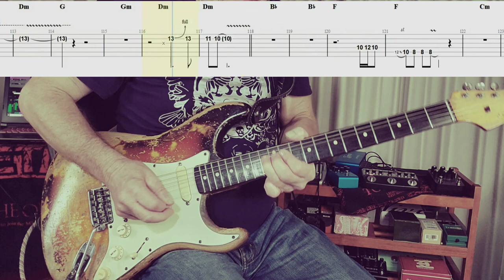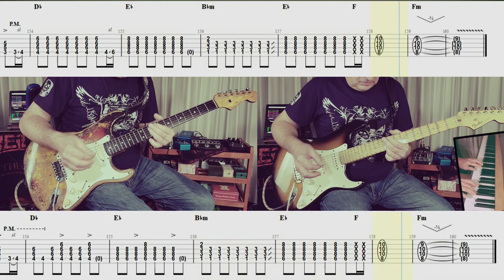Star Hotel - Cold Chisel Guitar TAB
A look at the guitar parts by Ian Moss of the Don Walker penned song Star Hotel from the album "East" by Cold Chisel.

I've always loved Jimmy's vocal on this and the fact all the band's parts fit together so perfectly to convey the angst of the riot.